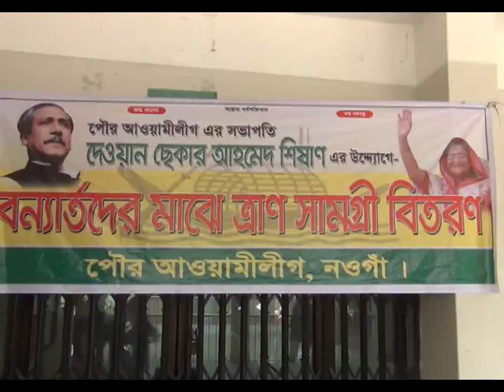Naogaon Relief Bitaron Footage 31 08 17